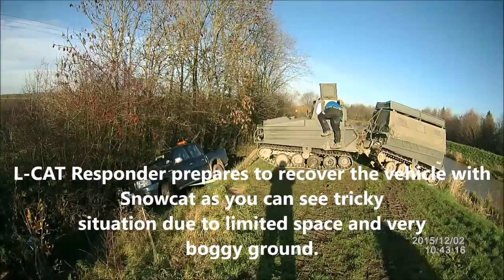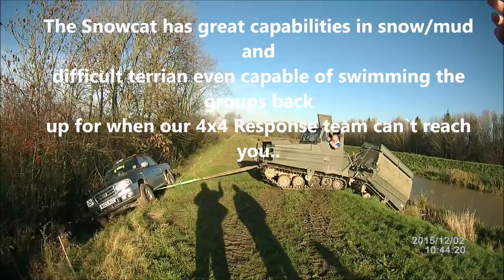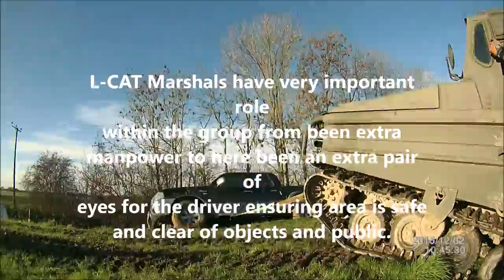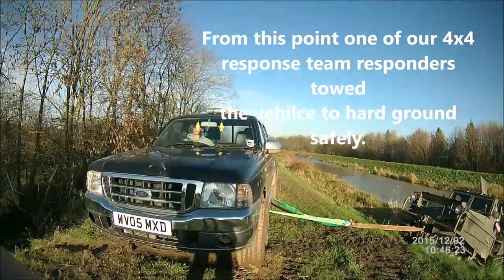L-CAT.org SNOWCAT RECOVERY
Recovery of 4x4 owned by a landscape company which had slipped down an embankment . Lincolnshire Community Assistance Team had been asked to assist.Owner made a donation to the L-CAT Charity for groups assistance which give responders a chance to test our response for the coming winter.